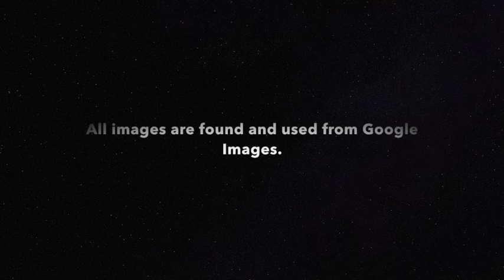Treble and Bass clef song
All visual images found in video are found and used from Google Images. I do not claim copyright over the visual images used.

Words and melody are my original composition.